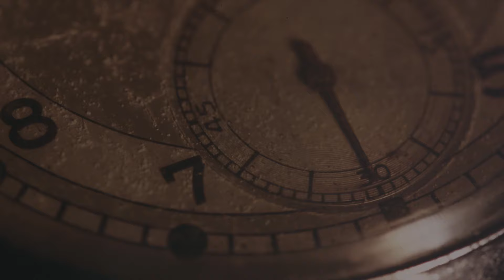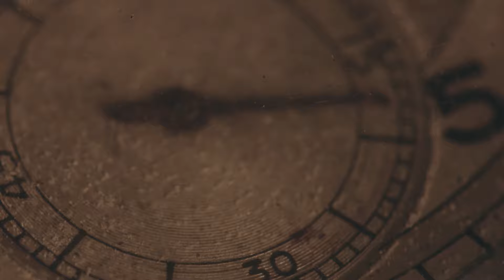Leski - Lepiej Wcale [Official Music Video]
"Lepiej wcale" to singiel LES KIEGO z EP-ki "Zaczyn".

Leski nagrał arthousowy klip w starej, przedwojennej kamienicy na Pradze. Surowe wnętrza, stare lampy i kameralne przestrzenie wprowadzają widza w intymny świat ludzkich kontrastów. "Odeszłaś z siłą granatu i zniknął dylemat" - śpiewa przekornie artysta.

Produkcja: IMAGEPRO
Scenariusz: Karol Łakomiec
Zdjęcia: Karol Łakomiec
Reżyseria: Michał Braum
Montaż i korekcja barwna: Michał Braum
Aktorka: Milena Staszuk
Stylizacje: Monika Wincenciak- Ziemba
Make up: Hanna Zarzycka
Nagrań dokonano w przedwojennej kamienicy Nieporęcka 12 oraz Studio Fotograficznym Lewe Oko na Pradze.
Mix: Marcin Gajko

"Lepiej wcale" słowa i muzyka: Leski

Music video by Leski performing Lepiej wcale. (P) 2014 The copyright in this sound recording is owned by Warner Music Poland Sp. z o. o.